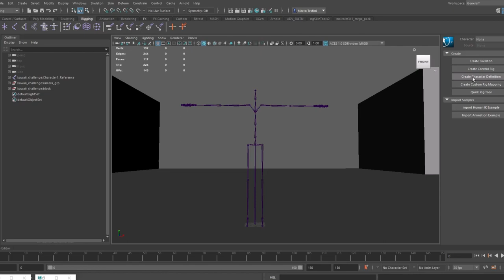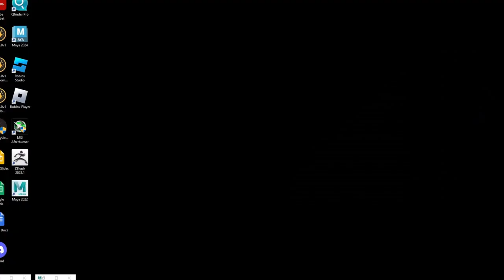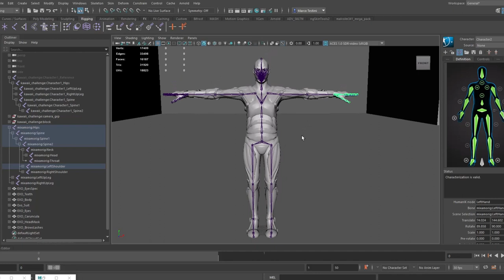Maya Retargeting workflow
Ho registrato questo breve tutorial per gli amici della community e nello specifico per chi sta partecipando al contest sul nostro server discord.
Se vuoi partecipare anche tu puoi avere maggiori info entrando nel server e accedendo alla stanza dedicata alla challenge da questo